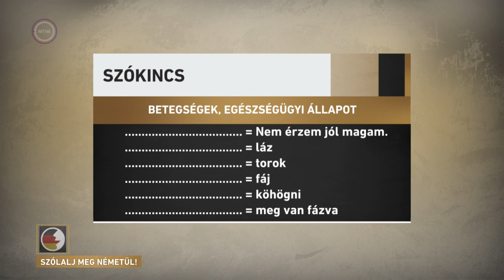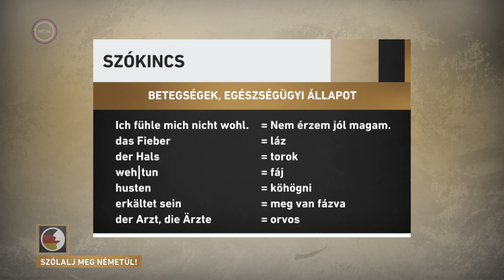Szólalj meg! – németül, 2017. július 31.